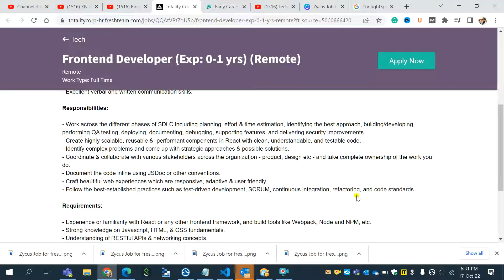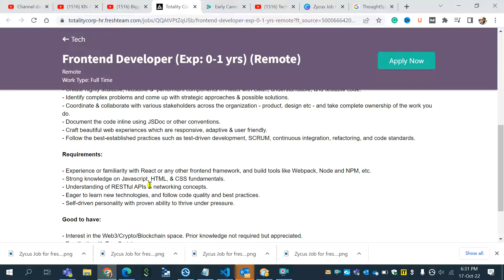Totality Group off-campus Hiring | job for fresher | Salary up to 3.5 LPA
Topic Covered:
latest job recruitment 2022
VMware off-campus Hiring
Bloomberg off-campus Hiring 2023
Google off-campus Hiring
Altera off-campus Hiring
MarketOne International (India) off-campus Hiring
Bentley off-campus Hiring
Capgemini off-campus hiring
accenture jobs
capgemini hiring
wipro recruitment
tcs jobs
infosys jobs
cred job
resume
JPMorgan Chase & Co off-campus Hiring 2023